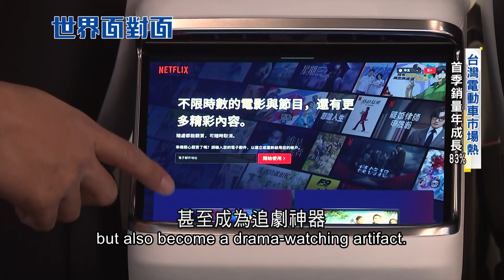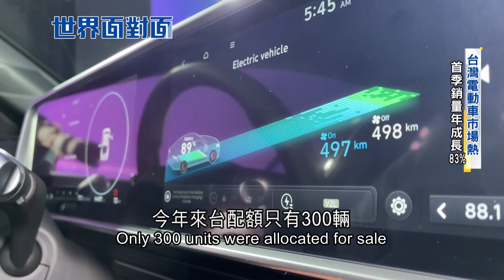景氣下滑照樣加薪! 台積電遵循每年加薪傳統 兩年前高達20%薪資調幅盛況不再 今平均薪資調整落在3-5%｜黃寶慧主持｜【世界面對面】20230501｜三立iNEWS